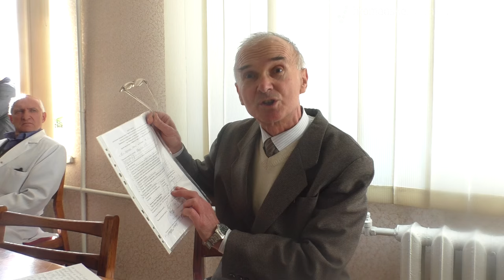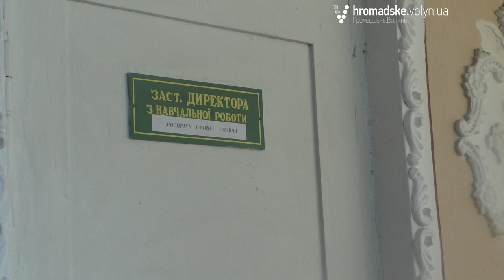У Рожищенському коледжі невдоволені новопризначеним керівником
Вже кілька місяців частина колективу Рожищенського коледжу Львівського національного університету ветеринарної медицини і біотехнологій ім. С. Гжицького намагається довести, що спосіб призначення нового керівника незаконний. У березні 2016 закінчився контракт з попереднім директором і колектив закладу організував вибори претендента на директорське крісло. Висунули дві кандидатури Лесю Недопад і Василя Пруса. У результаті таємного голосування більшість голосів набрав Василь Прус. Однак вчена рада Львівського національного університету, структурною одиницею якої і є Рожищенський коледж, вирішила інакше. У Львові, проігнорувавши результати виборів у коледжі, провели свої. На голосування знову висунули обох кандидатів: Недопад і Пруса. Результати були протилежними. Очолювати коледж призначили Лесю Недопад. Частина викладацького складу збунтувалася через те, що їхню думку не врахували. Вони стверджують, що вчена рада порушила статтю 43 Закону України «Про вищу освіту».
вставка
Щоб зясувати чим все ж таки керувалася вчена рада Львівського національного університету ветеринарної медицини і біотехнологій, ми надіслали інформаційний запит.  Зі Львівського національного університету надійшла відповідь, з якої випливає, що керівництво ВУЗу теж керувалося нормами 43-ї статті того ж таки Закону «Про вищу освіту». вставка
 Дехто з викладачів підкреслює, що на початку усієї цієї історії однаково прихильно ставився до одного і до іншого кандидата, але те, що у Львові знехтували думкою більшості колективу, викликає супротив і несприйняття новго керівника.
Сама Леся Новосад пропрацювала понад 10 років на посаді заступника директора коледжу і впевнена, що їй вдасться знайти спільну мову з колективом. У квітні в Рожище приїздив сам ректор Львівського національного університету ветеринарної медицини і біотехнологій Володимир Стибель. Він зустрічався з колективом у тому числі щоб врегулювати ситуацію. Для представників ЗМІ ця зустріч була закритою.Відомо також, що частина колективу, яка не підтримує Лесю Новосад саботувала приїзд ректора.Натомість вони підготували лист в Міністерство освіти України
вставка
З того часу, стверджують педагоги, минуло місяць часу. А від відомства - ні слуху, ні духу.